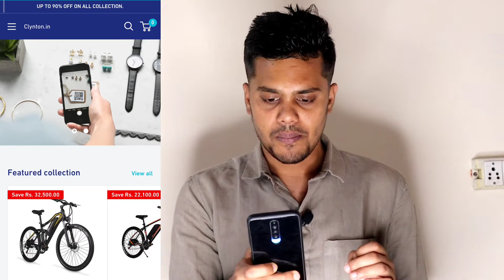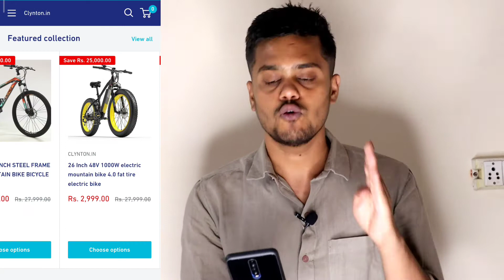Clynton.in review | clynton.in real or fake | clynton website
clynton.in review
clynton.in website